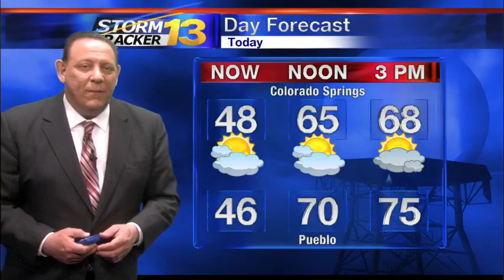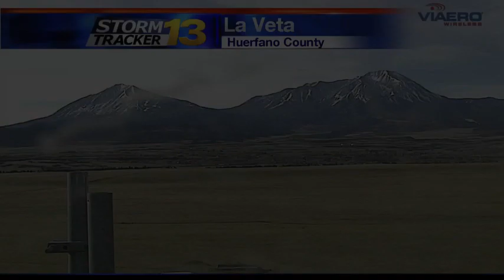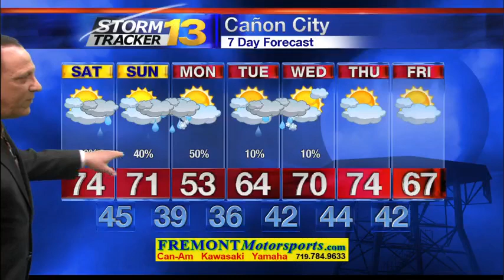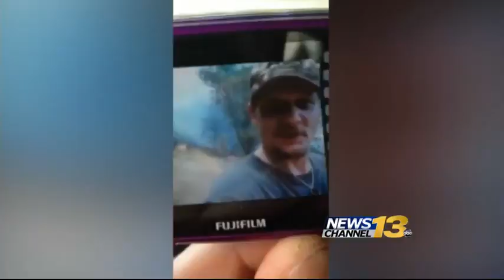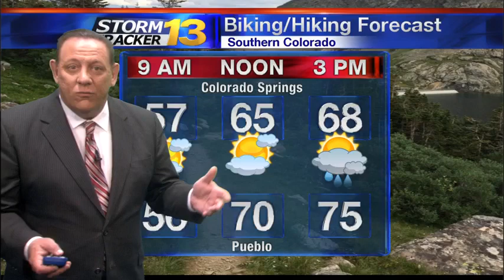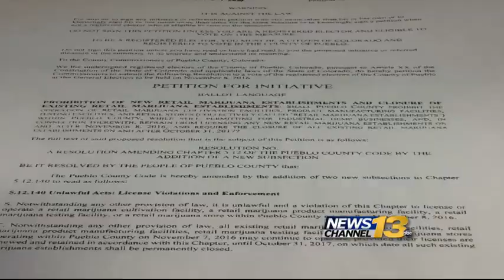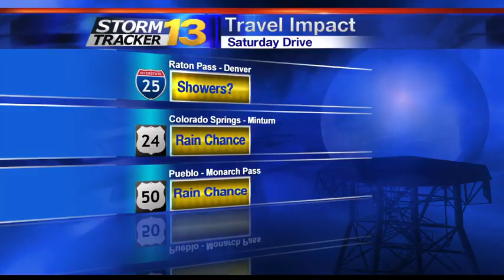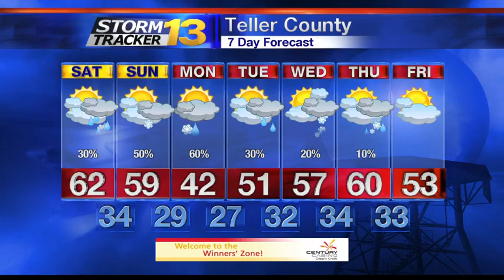GMC 4/9 Sat